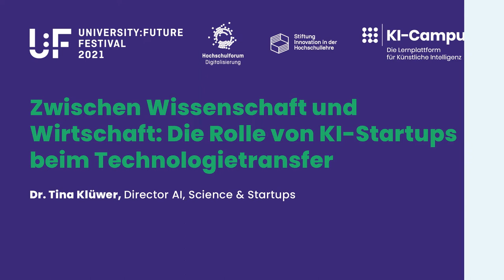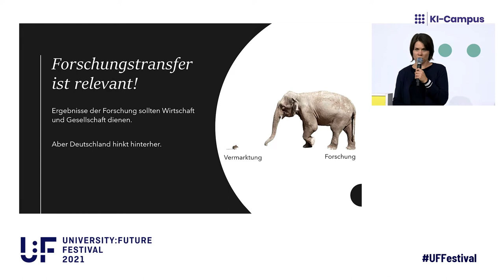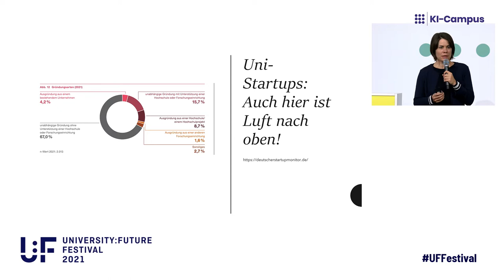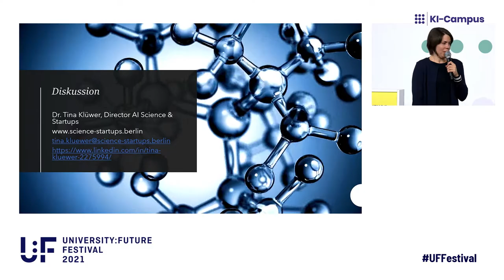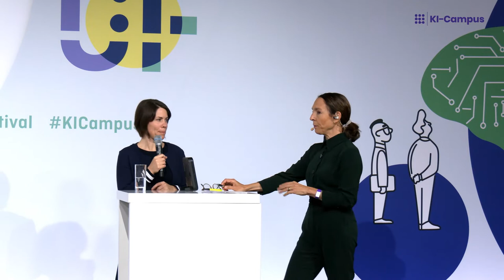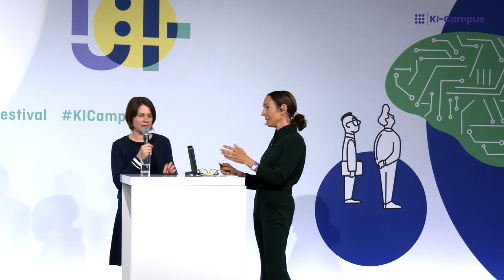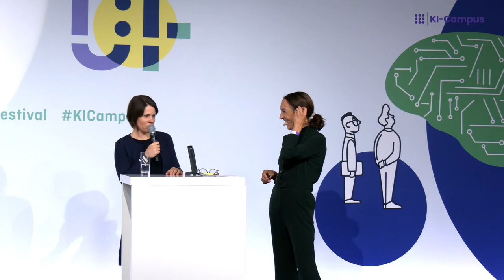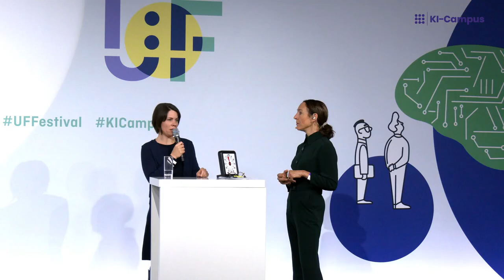U:FF 2021: Die Rolle von KI-Startups beim Technologietransfer (Tina Klüwer)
Die Weltwirtschaft wird in den kommenden Jahren exponentielles Wachstum bei der Anwendung von Künstlicher Intelligenz erleben. Dr. Tina Klüwer von Science & Startups erläutert auf der KI-Campus-Stage, wie gerade KI-Startups den Technologietransfer aus der deutschen Spitzenforschung in die Wirtschaft vorantreiben.